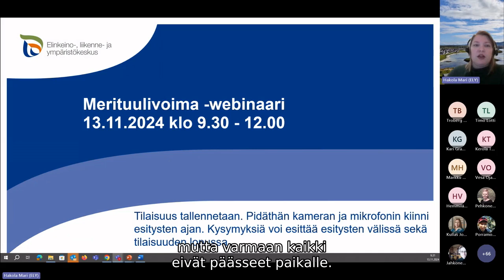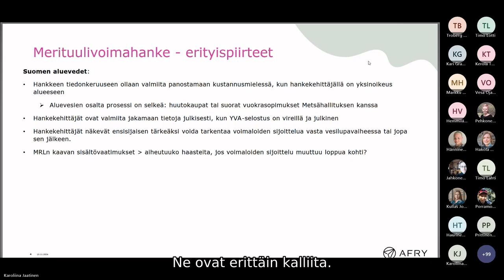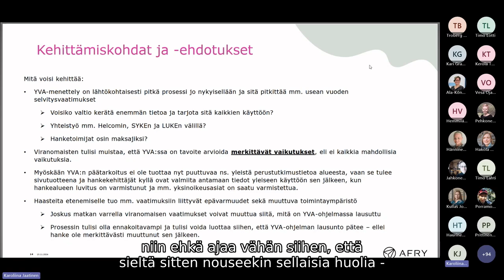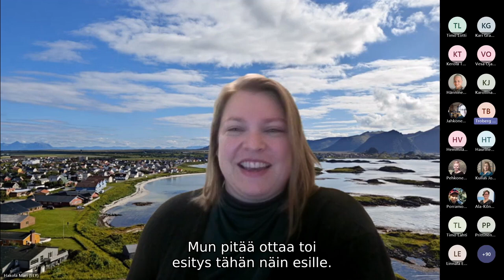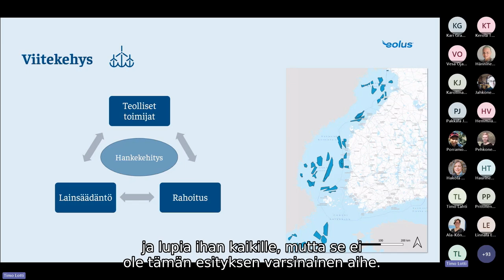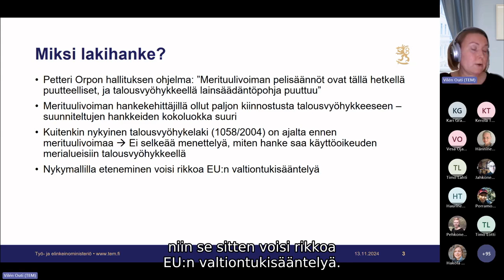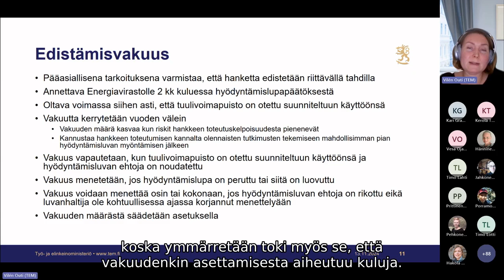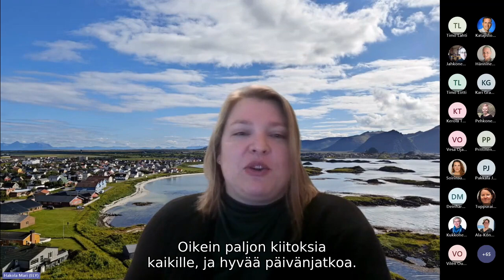Uusiutuvan energian lupaneuvonnan merituulivoimaseminaari 13.11.2024.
Suomeksi tekstitetty videomateriaali Uusiutuvan energian lupaneuvonnan 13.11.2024 järjestetystä merituulivoimaseminaarista.